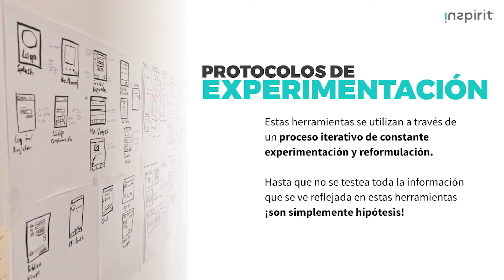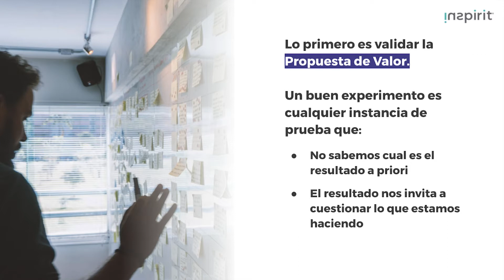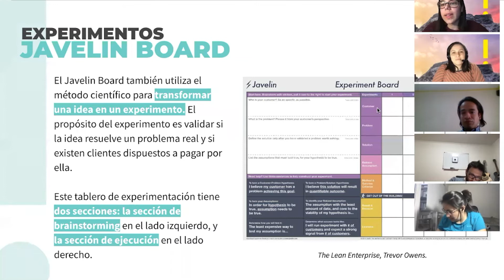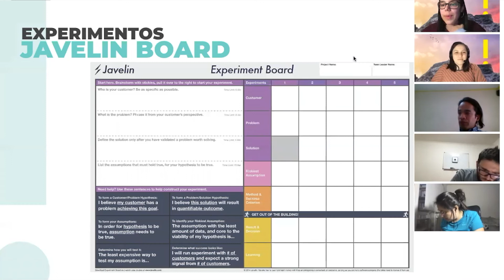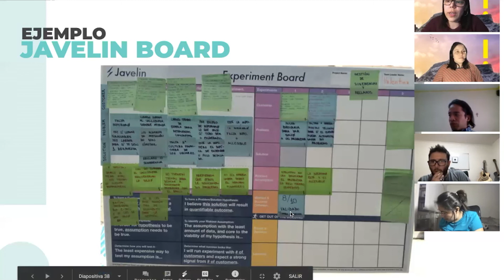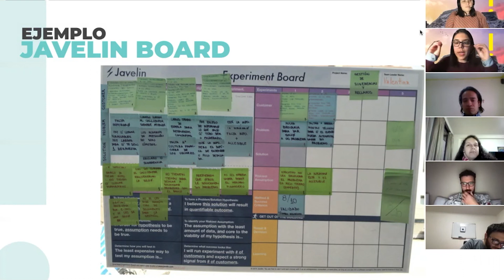Herramienta para Experimentos 🧪 Javelin Board 🚀 Design Thinking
En este video Valentina Navarrete nos explica cómo utilizar este Protocolo de Experimentación que utiliza el método científico para validar experimentos de negocio.
Es un extracto de la Sesión de Aprendizaje llamada "Canvas y Protocolos de Experimentación", la puedes encontrar

00:00 Protocolos de Experimentación
00:59 Validar la propuesta de valor
02:30 ¿Qué es el Javelin Board?
03:55 Explicando la estructura paso a paso del Javelin Board
07:28 Caso real de aplicación de Javelin Board

Nos vemos